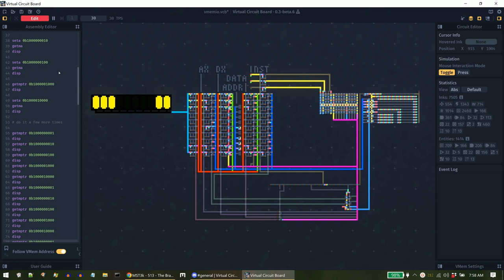Vmem I/O CPU | Virtual Circuit Board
Another pointless CPU just as an exercise for implementing vmem read/write instructions. Does nothing useful, but it works.